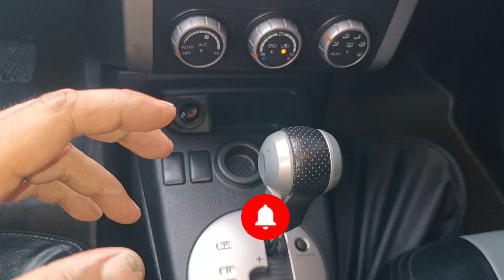SHIFT LEVER STUCK TO PARK HOW TO FIX | NISSAN XTRAIL 2014